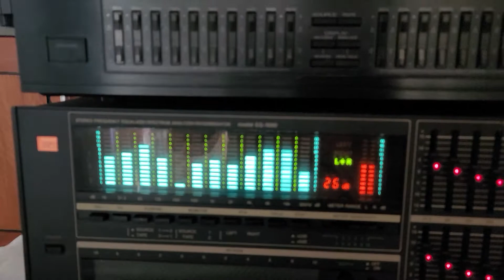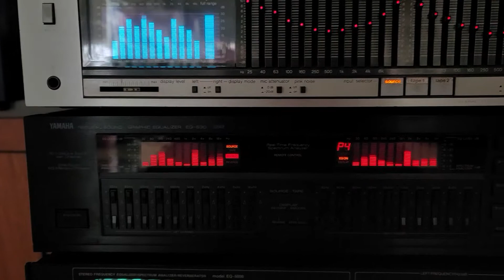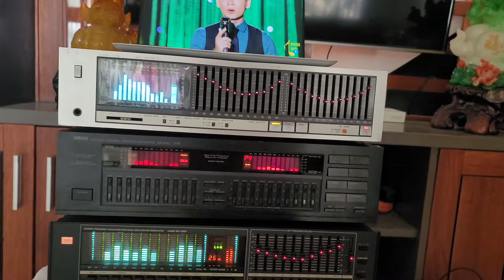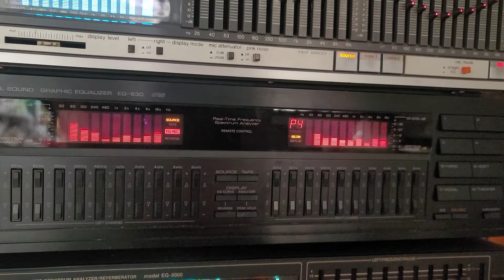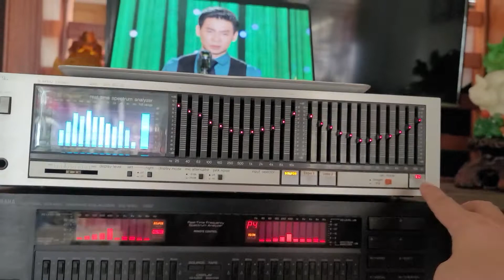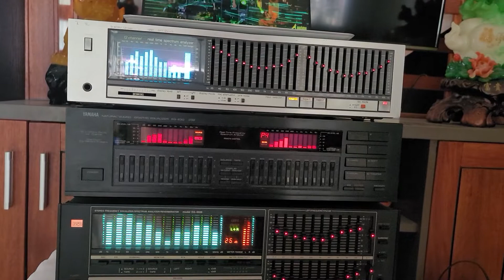test lọc xì technics 8055( giá 4.8tr) yamaha 630( giá 5.5tr) lh 038 380 6485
hàng bãi rin xịn bên e đag có hàng